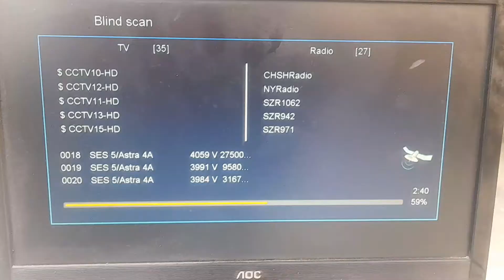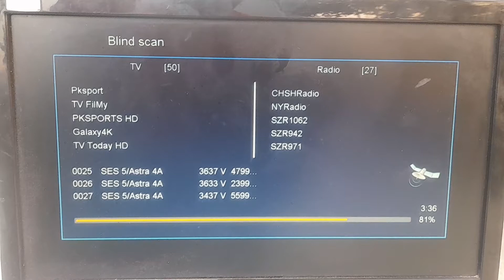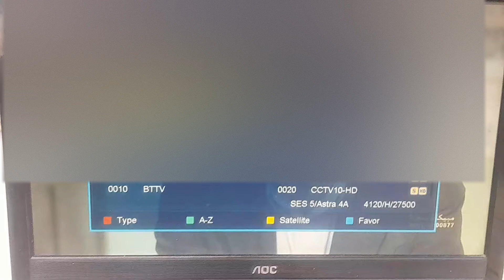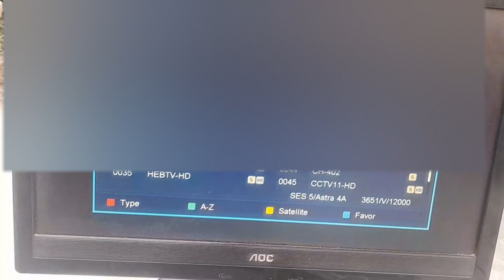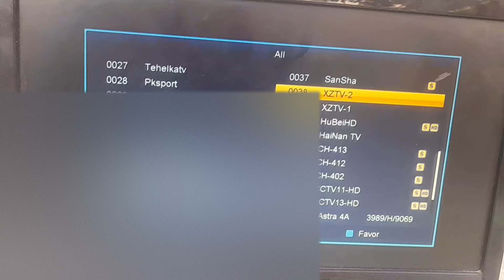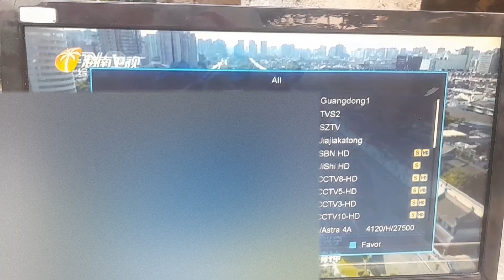set Laosat @128°e C Band / home made antenna 2 feet 3 feet